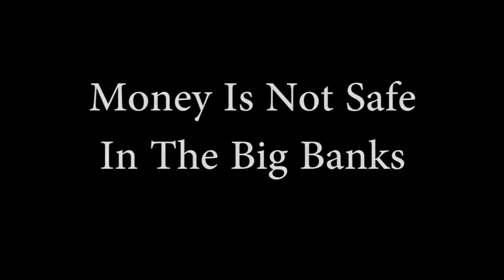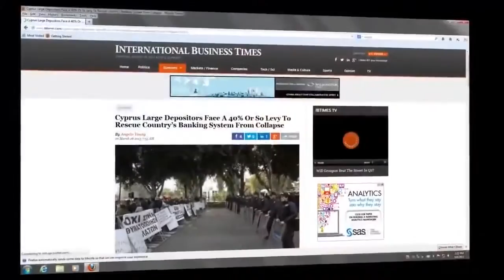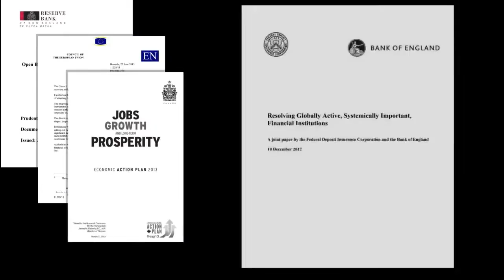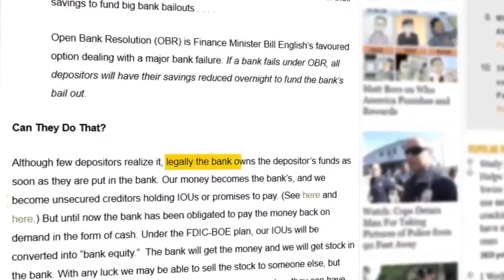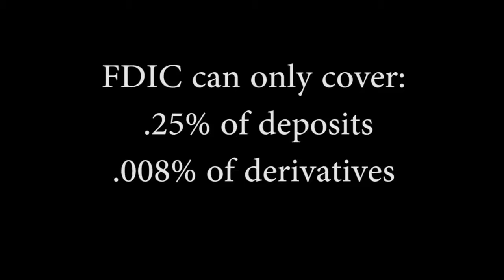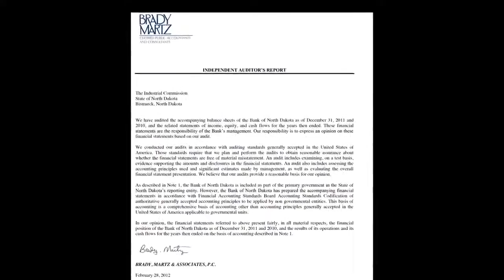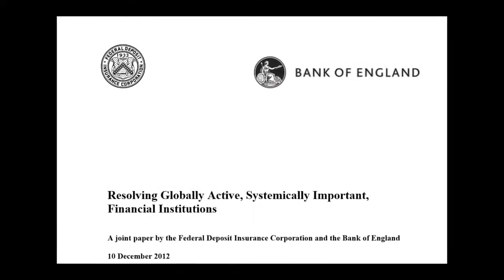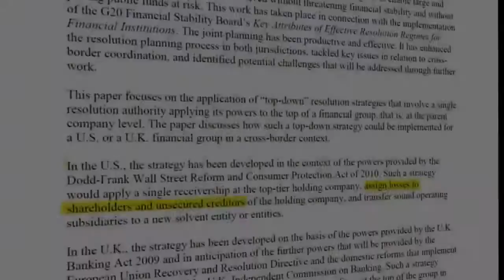Is your money safe in a bank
Non-banking safe haven's include Gold/Silver/Bitcoin and Debt Free Transaction Platforms and Storage facilities

Video courtesy: publicbankingtv channel

People think that money is safe in the big banks because the FDIC will protect the deposits. This assumption is not based on the facts. This video will show official government documents that describe the plans for confiscating deposits when, (not if) a big bank fails. Individual, as well as public funds from municipal, university, county deposits are at serious risk. YOUR taxpayer money will disappear in the next crisis! Public officials in charge of taxpayer funds need to be aware of the dangers here. The loss of taxpayer funds and the inability to meet payrolls and obligations will certainly prompt a response that will both immediate and forceful.